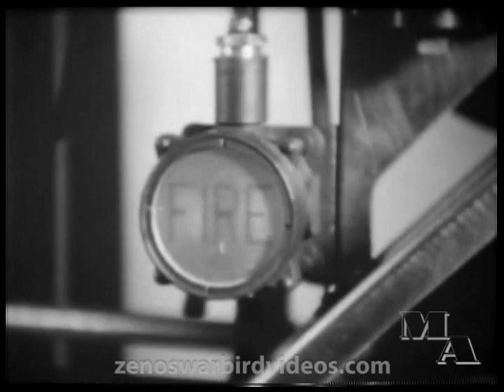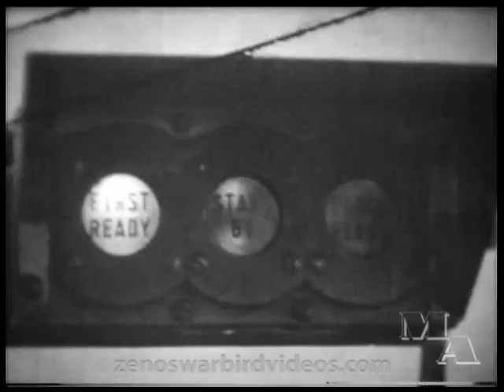Catapulting off a US Navy Carrier - 1944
Small aircraft carriers depended on their catapults to operate aircraft. This unique film offers a rare look at how US Navy carrier crews were trained to operate catapults to launch aircraft, even from very short decks. Get this video and a lot more on our "Fighting Lady" DVD